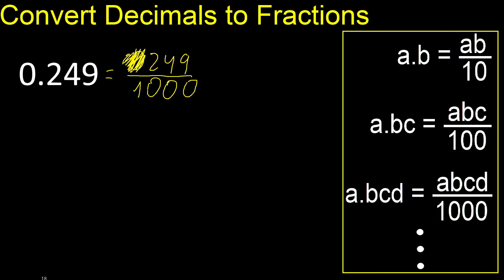Convert 0.249 to fraction . How to convert decimals to fractions . convert decimal 0,249